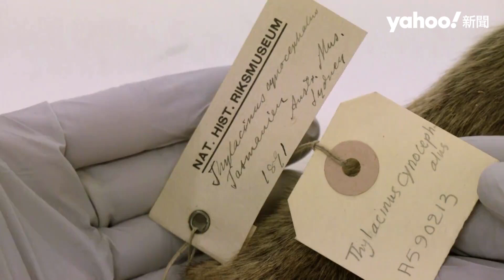史上首次 宣告滅絕87年袋狼 科學家從標本提取RNA 研究特定病毒進化史｜Yahoo Hong Kong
瑞典科學家近日成功從一隻已有100多年歷史的袋狼標本身上，成功採集「核糖核酸」（RNA）並進行測序，袋狼在1936年已宣告滅絕。瑞典自然歷史博物館展示的這隻袋狼，是1888年被宰殺，2年後就一直以室溫被保存在館中，計畫共同主持人、進化遺傳學教授達倫（Love Dalen）表示，RNA比「去氧核醣核酸」（DNA）要小得多，原本以為其在室溫下會迅速降解，因此採集成功實屬一項重大成就。
達倫表示，這次研究的目的並非在復活袋狼，而是了解袋狼本身更多生物特性，以及進行更廣泛的應用，其中一個有趣的研究在於RNA病毒，並瞭解這些特定的病毒如何進化。袋狼又名塔斯馬尼亞虎（Tasmanian tiger），曾廣泛分布於澳洲多地，後因人類活動只存於塔斯馬尼亞島，是近代體型最大的肉食性有袋動物，因人類獵殺而滅絕目前科學家們還想將相關計畫擴及其他物種。